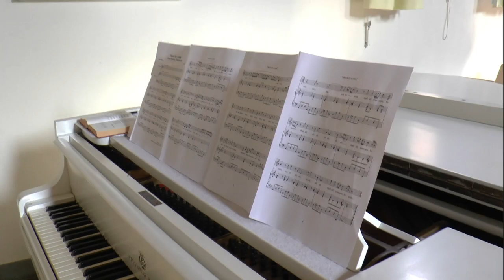Karin Vogelaar en Elly de Rote "Music for a while"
Voorzitter van de Vrijzinnigen NPB Wassenaar Karin Vogelaar en organist Elly de Rote spelen samen Music for a while tijdens de dienst waar burgemeester Leendert de Lange een preek heeft gehouden.

Productie:
Alice Hooft

met dank aan Hans van der Kleij en Tom Mikkers